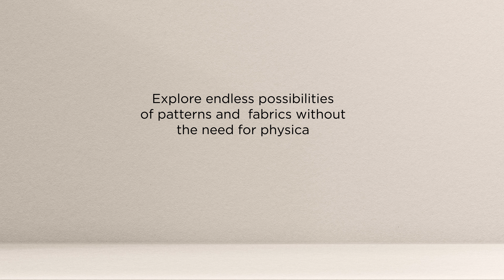3D Versatility - Petratex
🇬🇧 Discover the versatility and sustainability of 3D! ♻️✨
With 3D technology, we can explore a multitude of patterns and fabrics without the need to create physical samples, saving resources and reducing waste.
At Petratex, we offer this service to our customers, providing a personalized and eco-friendly experience.🌱

🇵🇹 Descubra a versatilidade e sustentabilidade do 3D! ♻️✨
Com a tecnologia 3D, podemos explorar uma infinidade de padrões e tecidos sem a necessidade de criar amostras físicas, poupando recursos  e reduzindo o desperdício.
Na Petratex, oferecemos este serviço aos nossos clientes, proporcionando uma experiência personalizada e eco-friendly.🌱